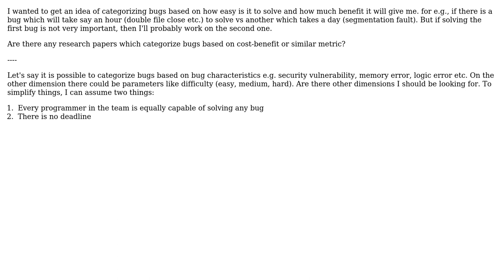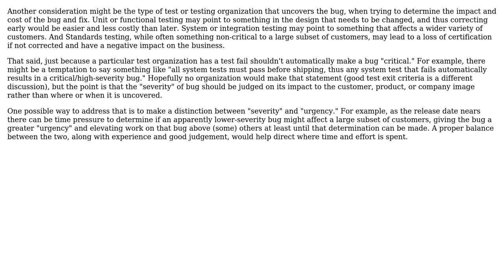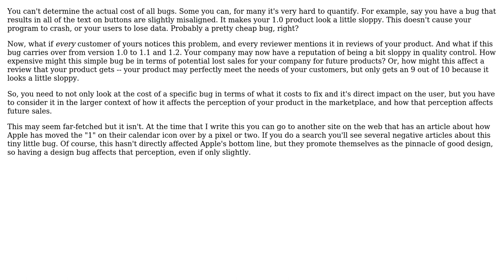Software Engineering: Solving which bugs will give greatest cost benefit (5 Solutions!!)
Software Engineering: Solving which bugs will give greatest cost benefit

With thanks & praise to God, and with thanks to the many people who have made this project possible! | Content (except music & images) licensed under CC BY-SA | Music | Images & others | With thanks to user Robert Harvey user Michael Banzon user Mark Grubbs user Jack user Bryan Oakley user A. K. and the Stack Exchange Network Trademarks are property of their respective owners. You are responsible for your own actions.